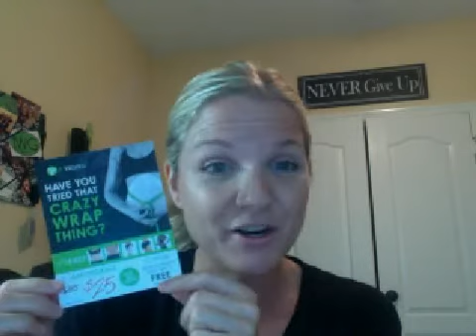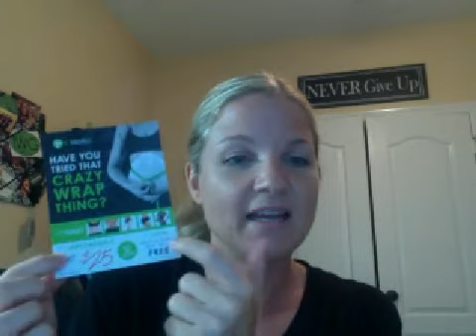Upselling your wrap sales into Loyal Customers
Are you selling a ton of wraps but not closing the deal with loyal customers? Try these simple strategies.